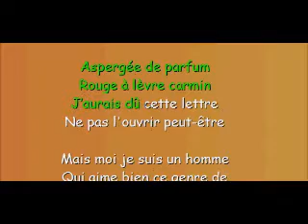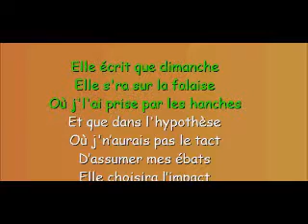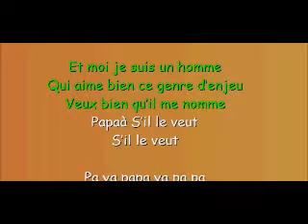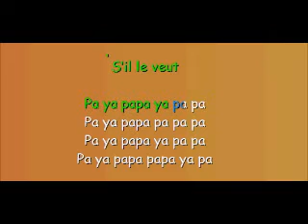La lettre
La lettre (Renan Luce)